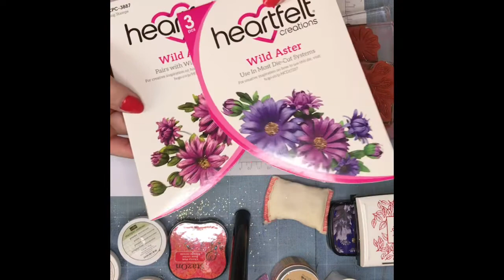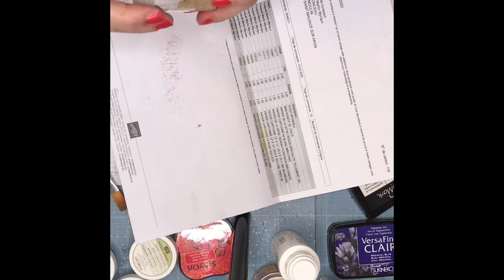Wild Aster Heartfelt création embossage à chaud, cardstock, goals paper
Cardstock stampin Up, poudre embosser WoW, versafine, versamark, glamour gel & past Stamperia